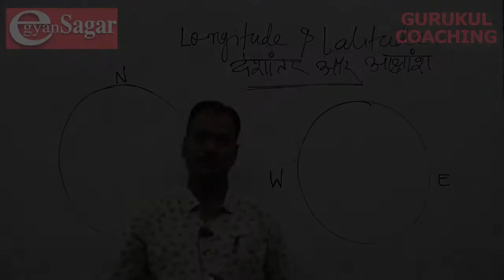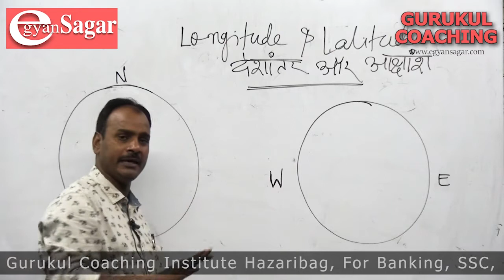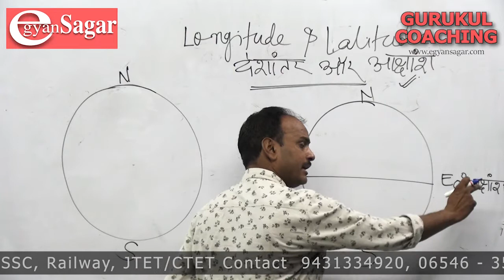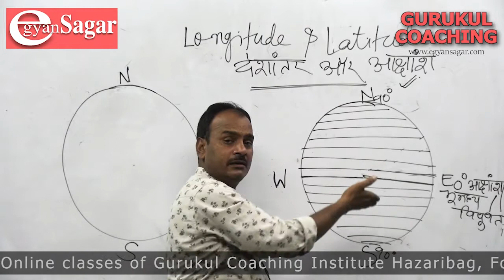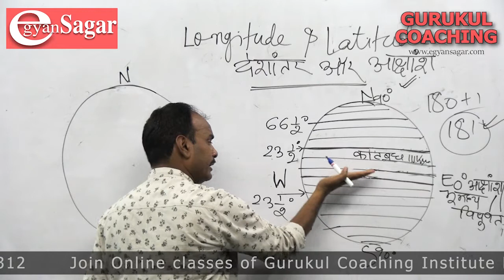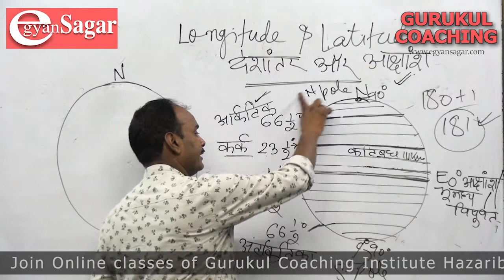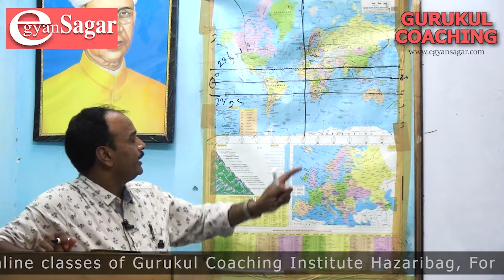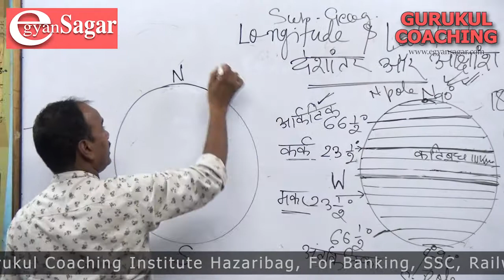Longitude and Latitude by swoorup / SSC/ JPSC/ UPSC